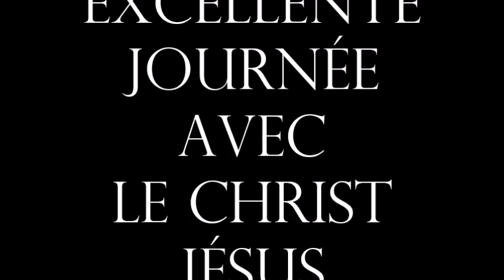Nous péchons parce que la parole de Dieu est dure. Fr Sathel OKOUROU